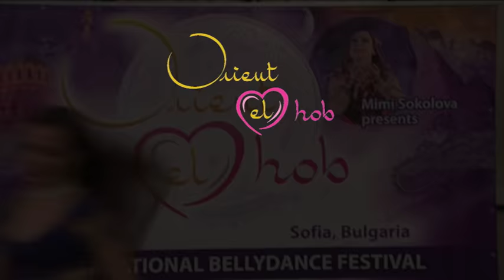Tabla Solo at the Opening Gala - OEH festival (Bulgaria) - 2016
I had so much fun during my tabla solo performance!
To dance in front of such famous oriental stars is really a big honour for me and I am so grateful for this opportunity!
Thanks to the wonderful audience and for the great atmosphere!
With my new costume (which I simply adore)!